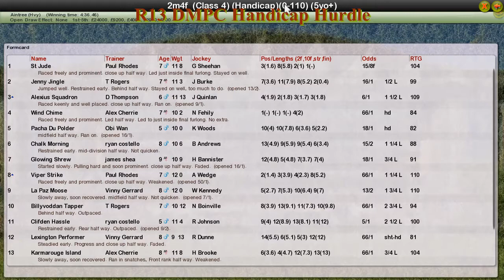NH WK11 R13 DMPC Handicap Hurdle